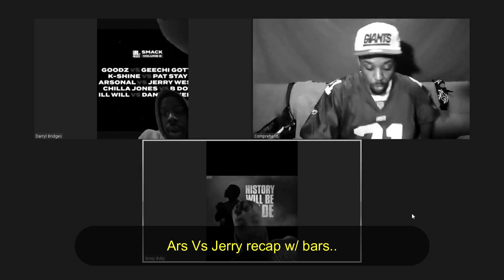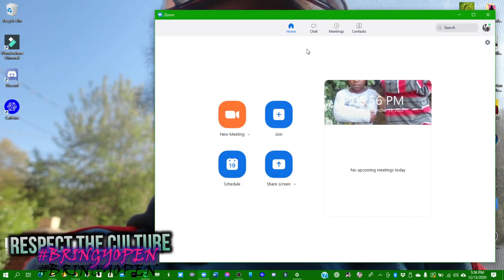BOTN! ROUND OF THE NIGHT! ILL WILL VS DANNY MYERS RECAP WITH BARS | [SALUTE]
Just cause you don't hear what you WANT to hear DOES give you the right to hate. AH-HA! Thought we was gonna say something different lol Thought he was. If the ENTIRE video was watched, we thank you.